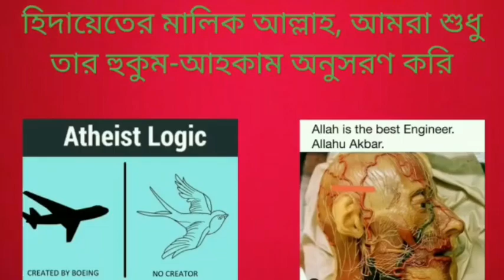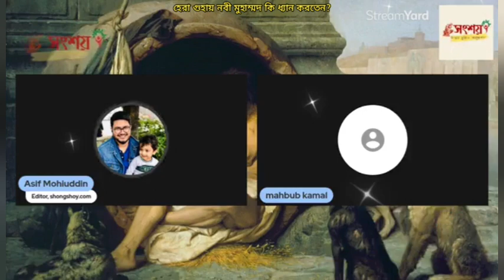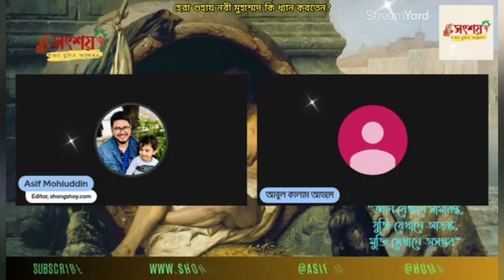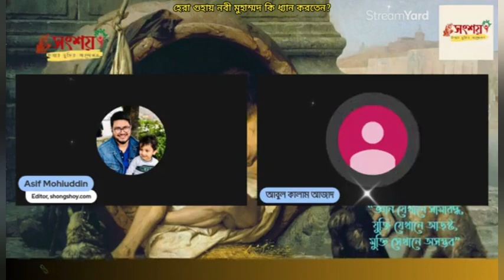হেরা গুহায় হজরত মুহাম্মদ কি ধ্যান করতেন?